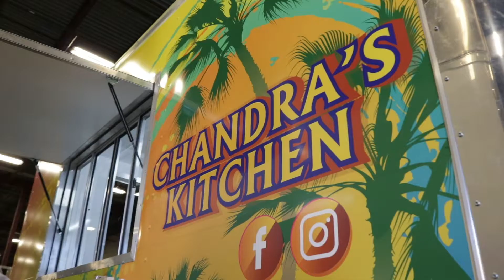The girls of Chandra's Kitchen jump into the One Fat Frog food trailer family! Orlando Florida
A "Life long dream!" comes true for the owners of this Caribbean inspired One Fat Frog Food Trailer. The Chandras Kitchen Family had an amazing attitude towards realizing that dream & like so many others that have chosen One Fat Frog to work with they did not leave disappointed. Their curry dishes will make your mouth water!

Give us a call or stop in today.